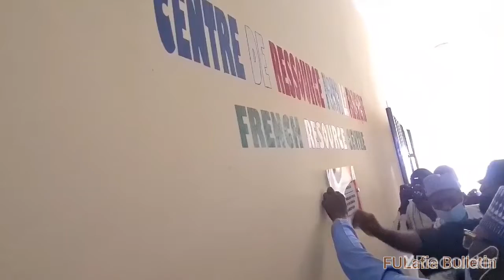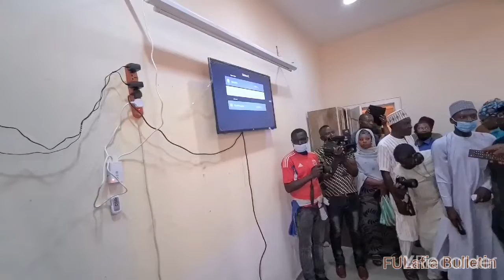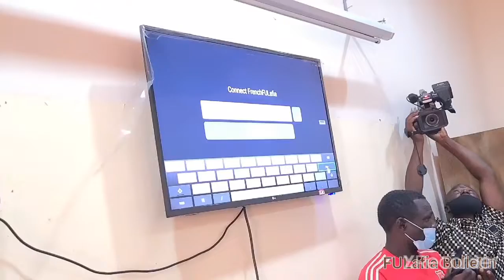Prof. Shehu Abdul Rahman commissions Alliance Francoise Resource Centre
Prof. Shehu Abdul Rahman, the Vice-Chancellor, Federal University of Lafia (FULafia), commissions Alliance Francoise Resource Centre at the Department of French, in the University.

The Centre, fourth of its kind in Nigerian universities, was donated to FULafia by the French Government, through French Embassy in Nigeria.